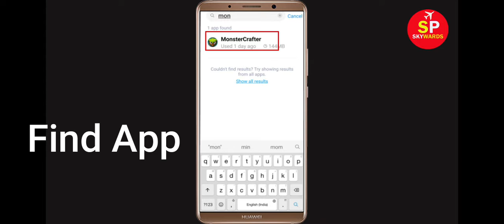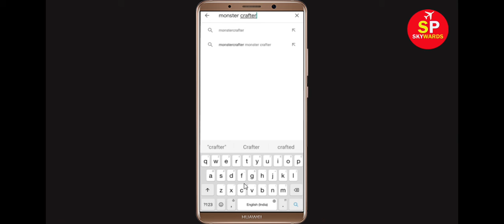How To Fix Unfortunately MonsterCrafter Has Stopped Error in Android & Ios Mobile Phone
In this video tutorial i will show you How To Fix Unfortunately MonsterCrafter Has Stopped Error || Fix MonsterCrafter Not Open Problem Android. If you are facing same problem in your android mobile phone it will help you a lot.

e). Scroll to and tap MonsterCrafter
f). Tap Clear cache button.
g). Tap Clear data button, then MonsterCrafter.

h). Tap Uninstall MonsterCrafter, then MonsterCrafter.